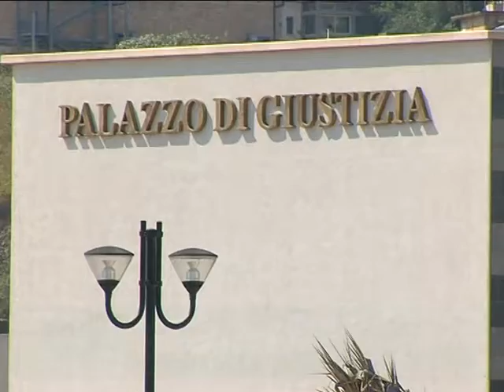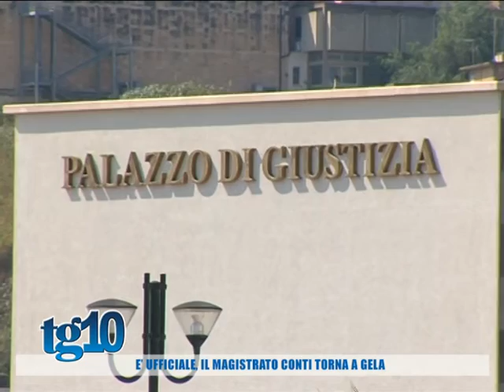E' ufficiale, il magistrato Conti torna a Gela